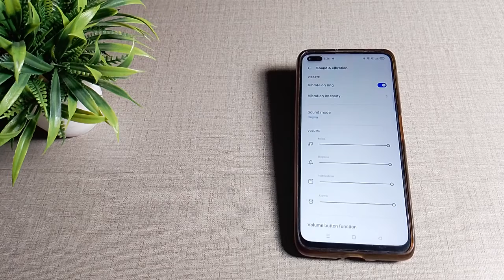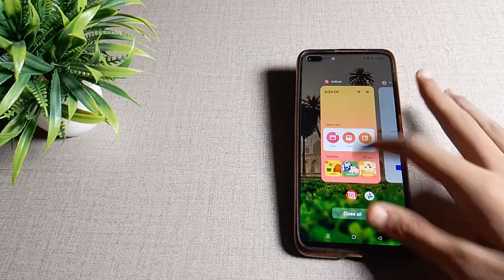How to turn off vibrate Touch in Realme 6 pro mobile in hindi